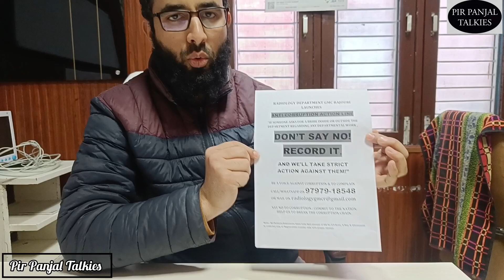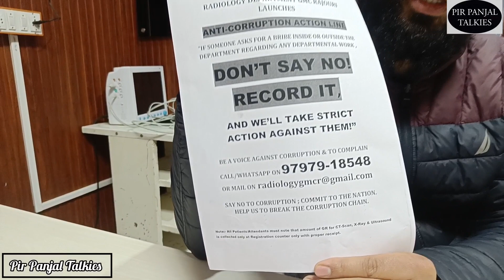𝐀𝐧𝐭𝐢 𝐂𝐨𝐫𝐫𝐮𝐩𝐭𝐢𝐨𝐧 𝐀𝐜𝐭𝐢𝐨𝐧 𝐋𝐢𝐟𝐞 𝐢𝐧𝐢𝐭𝐢𝐚𝐭𝐢𝐯𝐞 𝐥𝐚𝐮𝐧𝐜𝐡𝐞𝐝 𝐛𝐲 𝐃𝐞𝐩𝐚𝐫𝐭𝐦𝐞𝐧𝐭 𝐨𝐟 𝐑𝐚𝐝𝐢𝐨𝐥𝐨𝐠𝐲, 𝐆𝐌𝐂 𝐑𝐚𝐣𝐨𝐮𝐫𝐢.